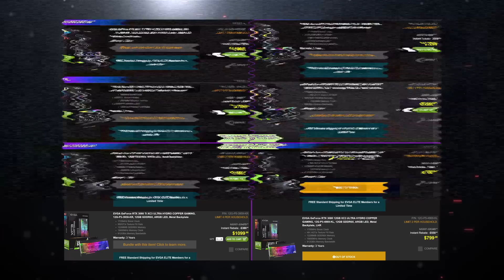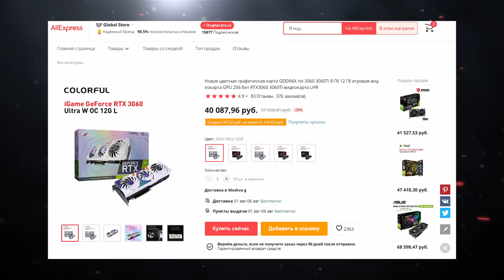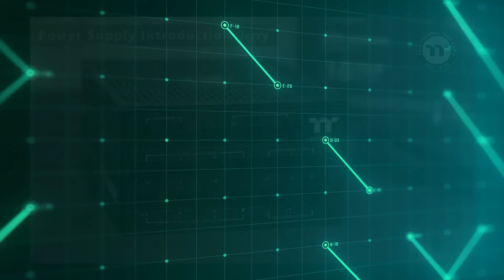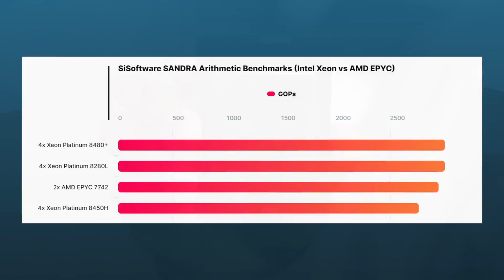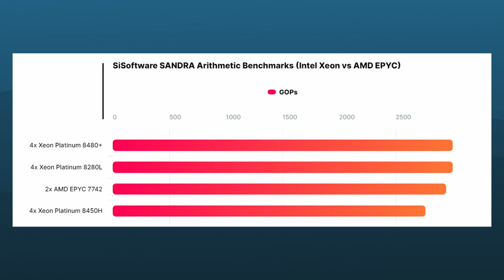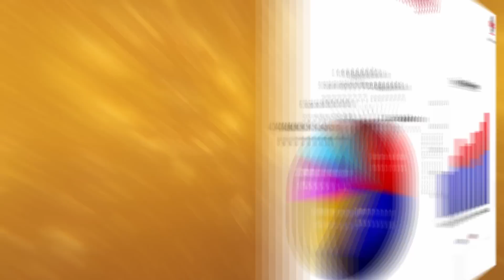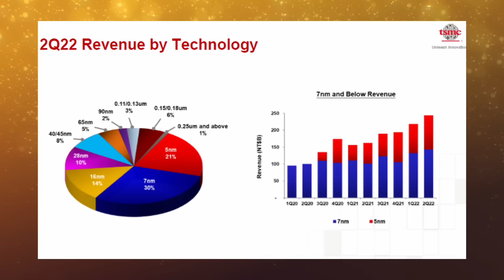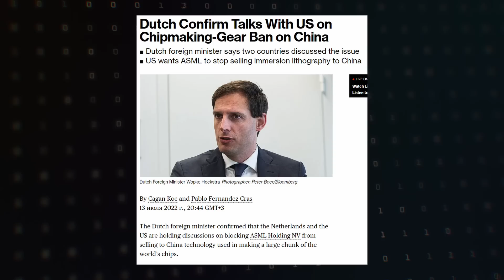Новые MSRP Nvidia, падает RTX 3080, минимум майнинга, подъем цен Intel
Стали появляться новые MSRP на модели Nvidia, и они касаются видеокарты RTX 3080 и более старших. Таким образом Nvidia хочет быстрее продать запасы серии Ampere перед выходом RTX 4000 с новыми лучами и DLSS. В свою очередь минимальная планка майнинг выгодности упала и теперь 1 биток стоит намного меньше, чем месяц назад. Это говорит о том, что из майнинг ферм поулетали старые асики. А вот Intel собирается поднимать цены на свои продукты и рост может составить до 20 процентов.

0:00 Приветствие
0:11 Ожидаем новые MSRP от Nvidia
1:36 Блок питания на два 16 пин
2:25 Intel поднимает цены!
3:37 Новый Xeon пока слаб
4:49 Рухнула стоимость добычи биткоина
5:37 TSMC впереди планеты всей
6:31 Нидерланды реально ведут переговоры о запрете ASML
7:16 Тайвань запретила без разрешения инвестировать в Китай
7:58 Спасибо, друзья!